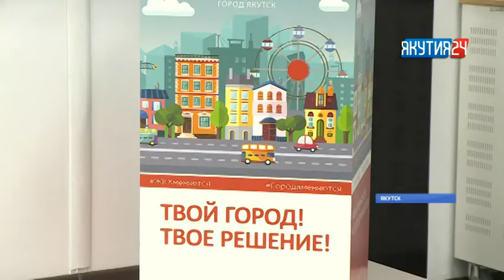Якутск готовится выбрать лучший проект для комфортной городской среды